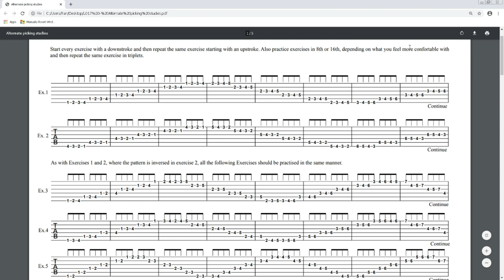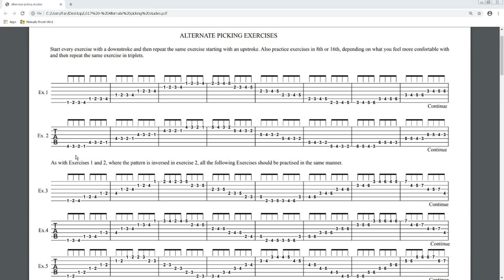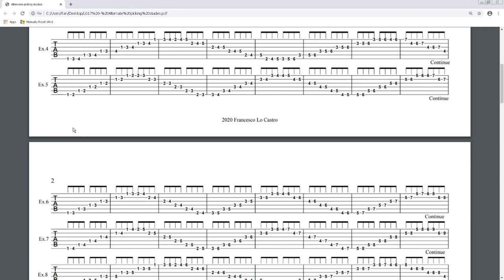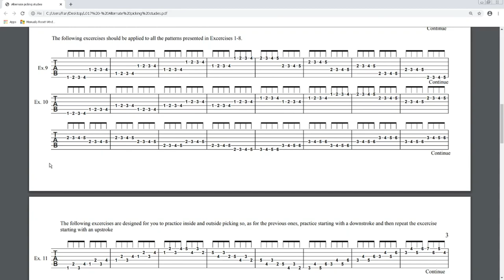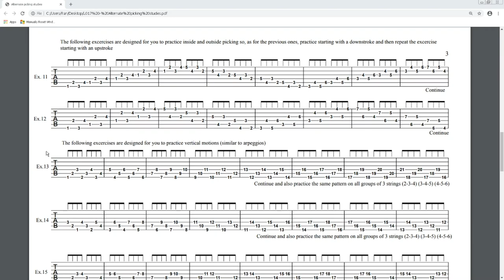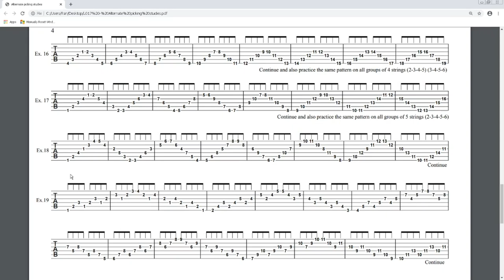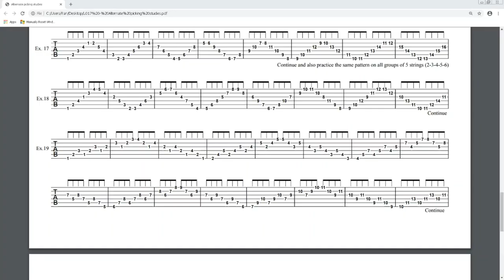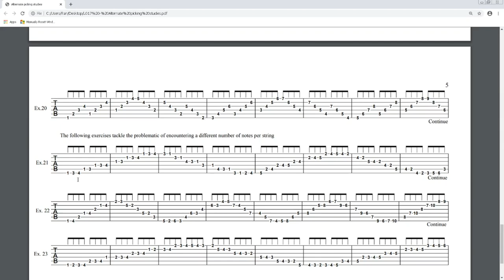Learning Guitar : L17 Alternate Picking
In this lesson we introduce general concepts about right hand picking (picks, hand position, angles, tone, players etc) and then we delve into specific exercises devoted to alternate picking techniques. The introduction can be very interesting and contains lots of informations but if you feel like skipping directly to the excercises presented start the video from:  0:32:04
P.S.: In the video I forgot to mention the great guitarist Pat Martino so I do it here :)

Enjoy the lesson and I hope that you will find it informative, easy to understand but, more importantly, that it will help you further in being able to express your creativity on the guitar.